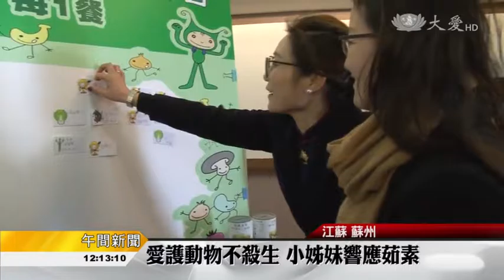20170204 愛護動物不殺生 小姊妹響應茹素